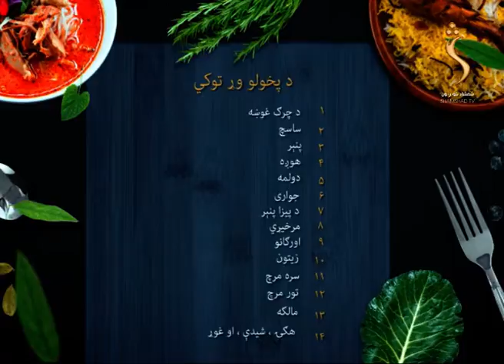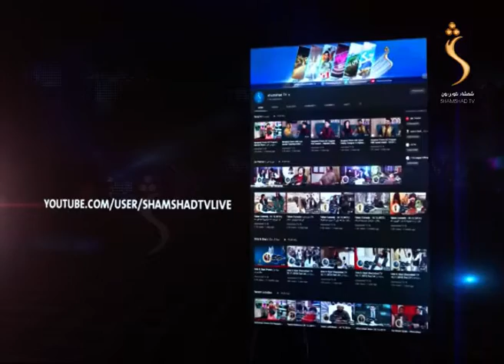Pakhlay Shamshad TV - Season 02 - 08.03.2020 | پخلی - میکس پیزا پخول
Pakhlay  - پخلی
میکس پیزا پخول

Yahsat 52.5E
DVBS2/8PSK
Polarization: Horizontal